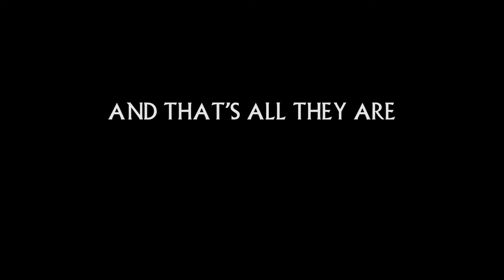The Forbidden Zone - Trailer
"People would hardly believe it from a thirteen-year-old boy who hated that camp anyway, but maybe now I'm an adult you will believe me. Everything I'm about to tell you did happen."